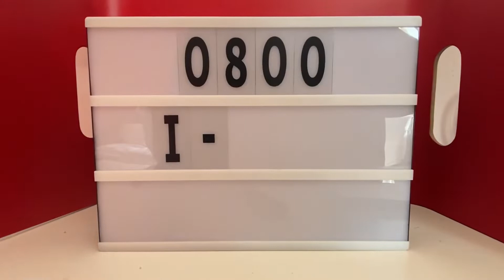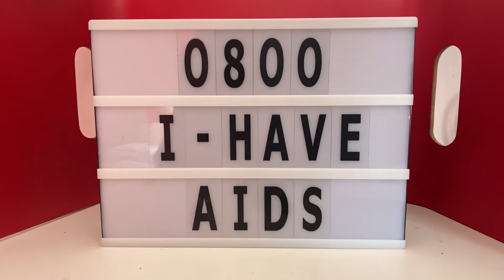How to sell shaving cream professionally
In this well informed totally serious guide we show you how to sell garbage in the worst way possible. This sketch might be humorous if you have several issues, if you find it funny plz like so I can have some dopamine.
Here are some buzzwords funny lol lmao sketch comedy cool action sport sarcasm satire